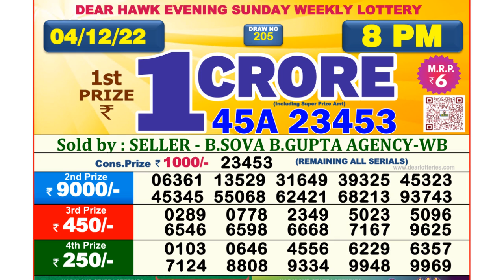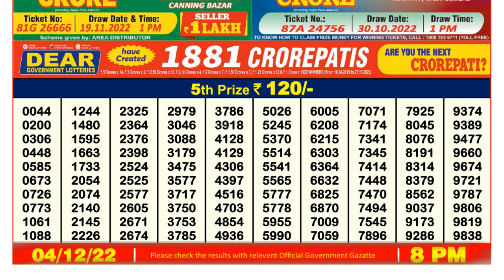🔴Dear Lottery Sambad Live 8pm today 04.12.22 Nagaland State Lottery Result